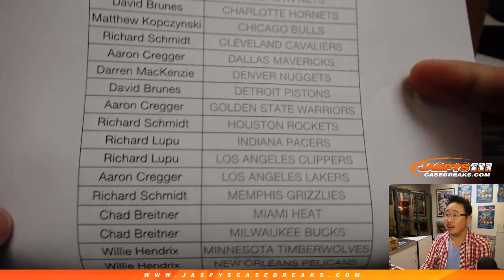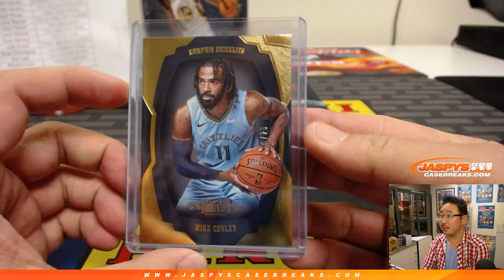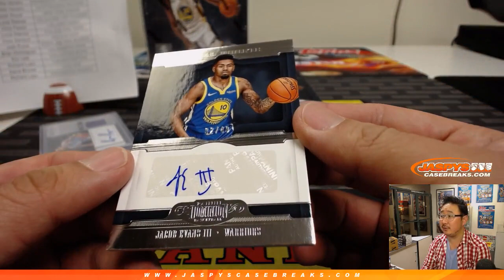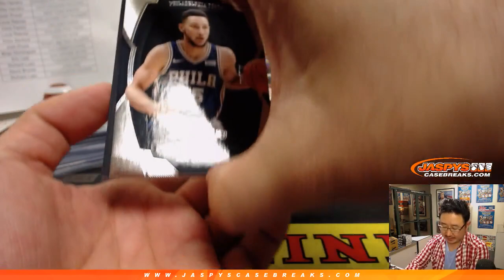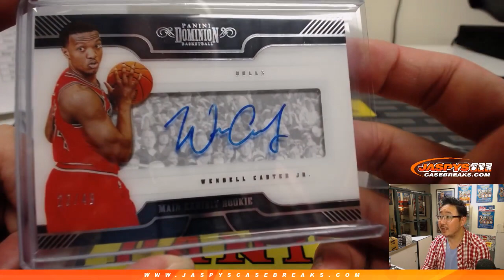Th, 02/07/19 || 2Box PYT #1 || 2018-19 Panini DOMINION Basketball (NBA)